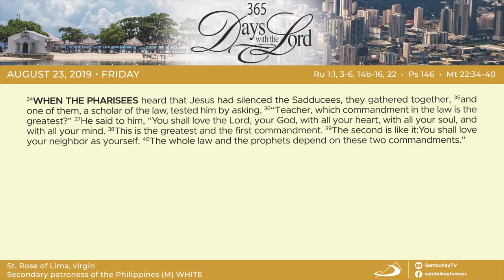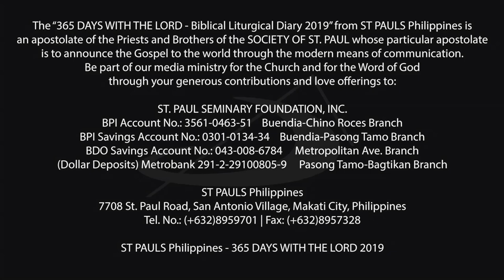365 DWTL | Memorial of St. Rose of Lima, virgin | August 23, 2019